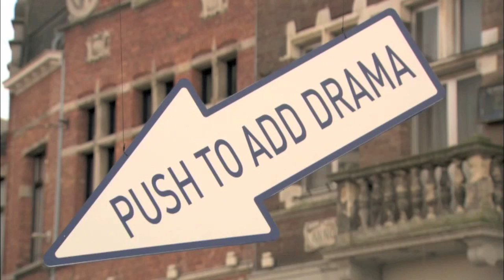Don't tap red button - Drama surprise TNT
To launch the high quality TV channel TNT in Belgium they placed a big red push button on an average Flemish square of an average Flemish town. A sign with the text "Push to add drama" invited people to use the button. And then they waited... Discover here what happened for more info.

TNT. We know drama.

Funny video, its not real.